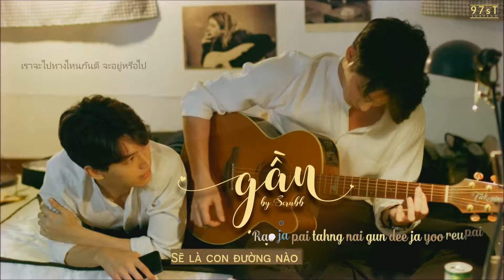[97sT][Vietsub+Kara] Srubb - Gần ใกล้ (2gether The Series OST)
Time - Vtrans - Encode: Xiah Trâu
Typeset - Design: HTHUAIF

Effect: Lyly Nguyen, Trambo